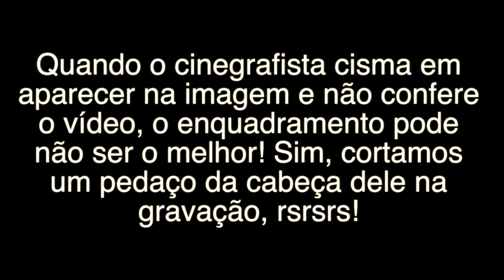Estamos Grávidos | Fernanda Zapparoli feat Guilherme Zapparoli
Assista e veja a surpresa que eu, Fernanda, fiz para o Guilherme sobre a nossa primeira gravidez.

Te convido a conhecer a minha Masterclass "O Amor é paciente". Nela te ensino 10 estratégias para você alcançar a tão sonhada virtude da Paciência.

Faça parte da comunidade Mulher Virtuosa e tenha uma aula por semana comigo ou uma das 6 mentoras. Saiba mais em: